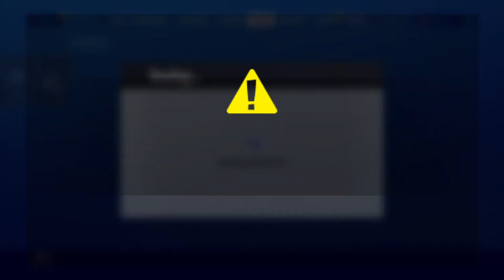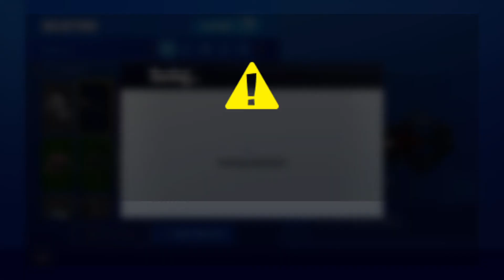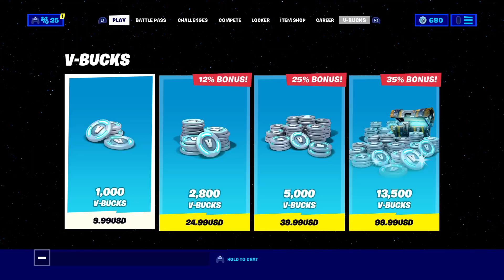Fornite starwars event